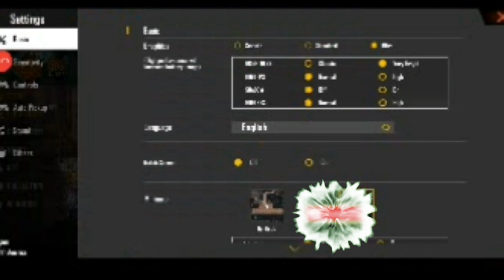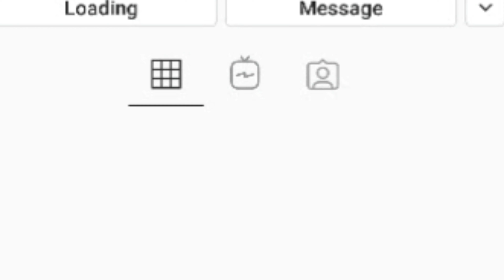Freefire new video